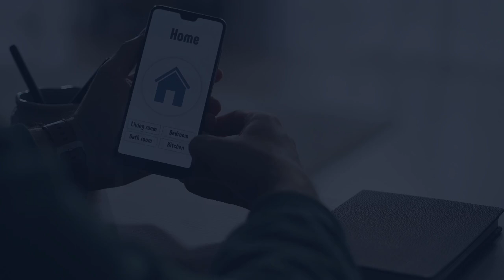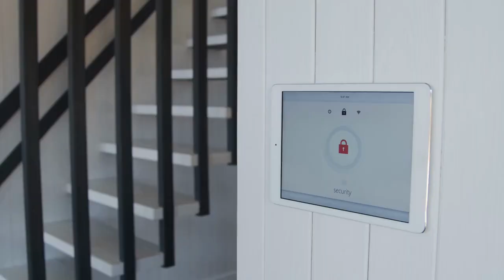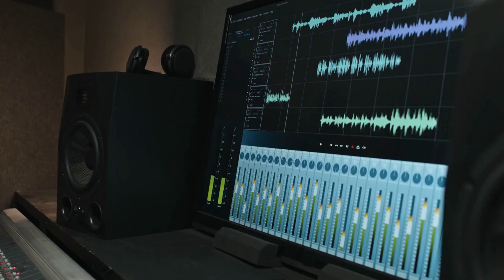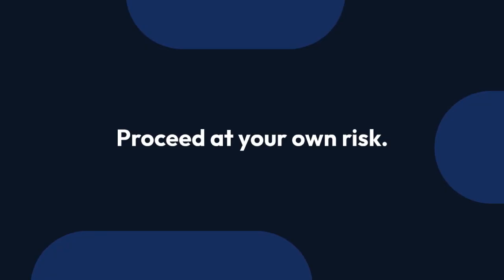How to Downgrade Sonos S2 to Sonos S1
In this tutorial, learn how to easily downgrade your Sonos system from S2 to S1. Whether you prefer the older version or need to troubleshoot compatibility issues, this step-by-step guide will walk you through the process. Keep your Sonos experience seamless with this helpful downgrade tutorial.